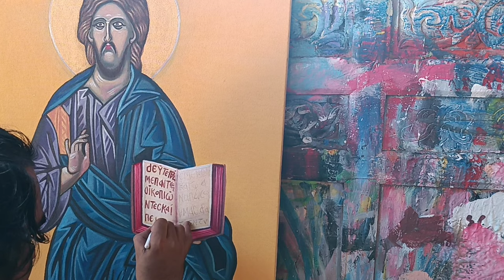JESUS CHRIST ICON STYLE PAINTING / ICONOGRAPHY / ICON PAINTING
Icon Style of Jesus Christ Painting.. ICONOGRAPHY.. icon Painting with acrylic on canvas 120cm x 60cm